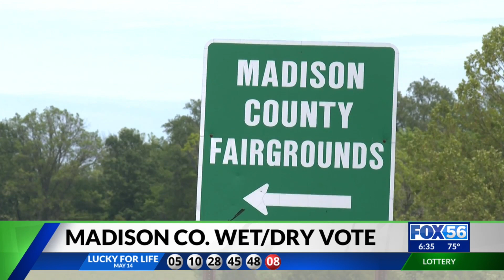Madison County to vote on expanding alcohol sales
Madison County residents will vote on expanding alcohol sales on Tuesday.